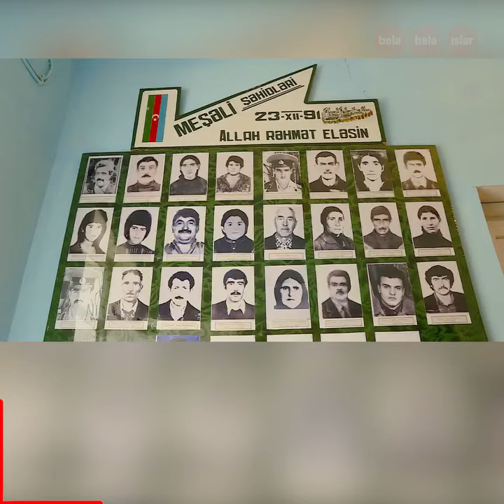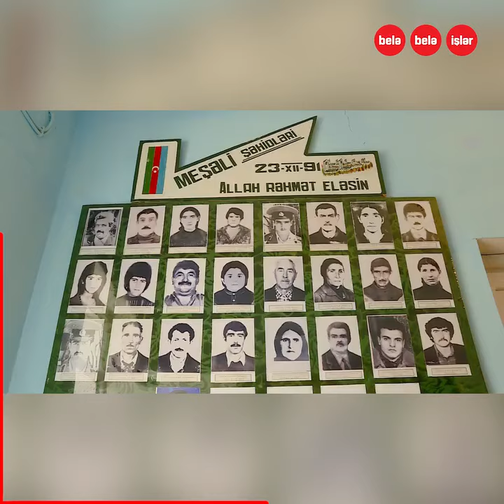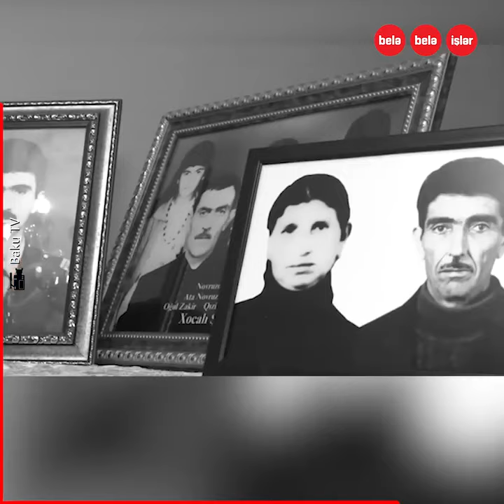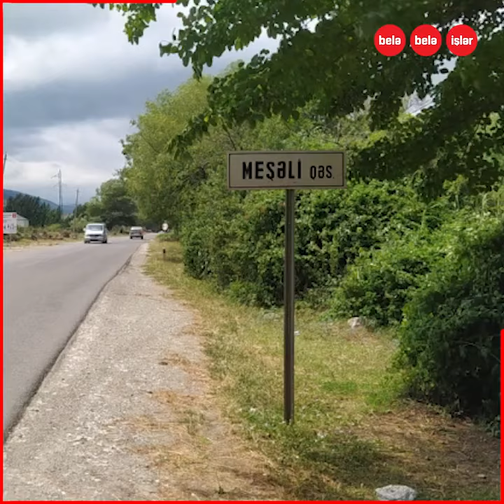Qarabağ cəlladına hökm oxundu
Azərbaycan məhkəməsi xalqımıza qarşı dəhşətli qətliamlar törətmiş cəllada hökm oxudu.
Meşəli qətliamının baş cəlladı Vaqif Xaçatryan
və onun Meşəlidə törətdiyi qətliam...